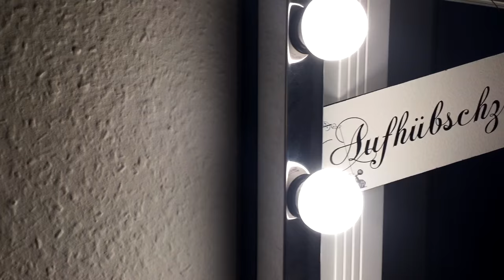Portrait Fotoshooting Making Of // Photoshoot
Fotografin: Nina Schnitzenbaumer
Model: Jennifer Chaxx
Make-up Artist: Shari Kramer